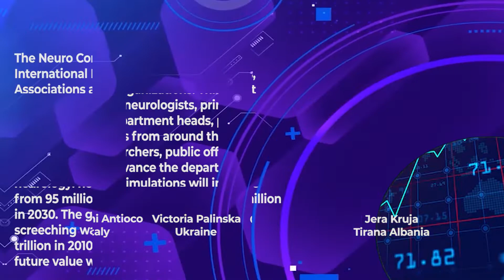36th European Neurology Congress 2023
Conference Name: 36th European Neurology Congress 2023
Date & Venue: April 24-25, 2023 Amsterdam, Netherlands
Theme: “Exploring the Grey Areas of Neurological Research”

Last Keynote Speakers- OCM Members- 6 (Developed countries only)
1. Giovanni Antioco Putzu & Country: Italy
2. Victoria Palinska & Country: Ukraine
3. Giulio Maria Pasinetti & Country: USA
4. Alberto E. Musto & Country: USA
5. Jera Kruja & Country: Tirana Albania
6. Wai Kwong Tang & Country: China

About Market Analysis-
The Neuro Congress 2023 will focus on International Neurology Analysis Societies, Associations, and Organizations. This event can bring together neurologists, principals, neurosurgeons, department heads, psychiatrists, professors, students from around the world, neuroscience researchers, public officials, and world leaders to advance the department of neurology. The Neuro Congress 2023 will focus on a variety of diseases and the healing of the brain and neurons. According to a recent WHO survey, neurological disorders Alzheimer's and dementia, epilepsy, and more appear to cause more than 12% of deaths on average worldwide, and it is also a prophecy that the number of lives will disappear due to the disappearance of neuro-stimulations will increase from 95 million worldwide in 2015 to 103 million in 2030. The global cost of neurological screeching was only estimated at $ 2.5 trillion in 2010 and it appears that the future value will be $ 6 trillion in 2030.

Benefits to attend the conference-
• Best Poster Award
• Outstanding Young Researcher Award
• Group Registration benefits
• Keynote sessions by the world’s most eminent researchers
• Top Industries Representations

Abstract Submission Deadline: 31st March 2023
Early Bird Date of Registration: 31st October 2022

Major Sessions:
• Neurology
• Alzheimer's Disease
• Behavioral Neurology
• Molecular Brain Analysis